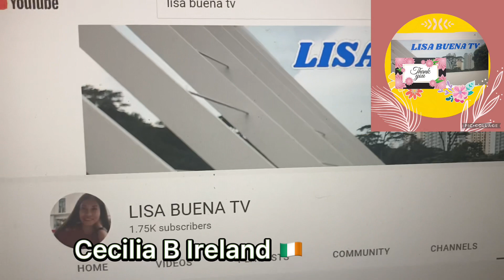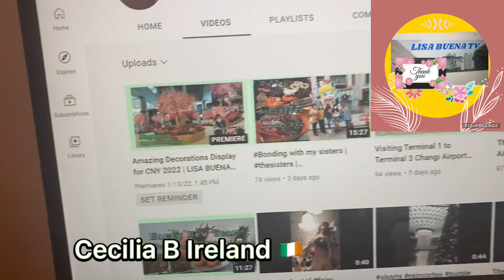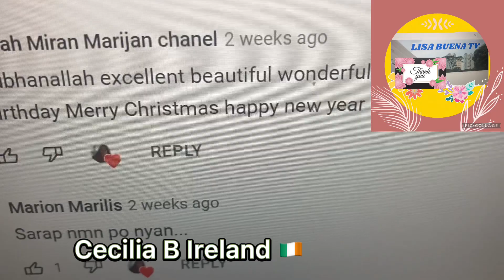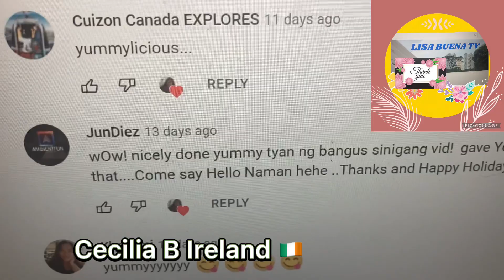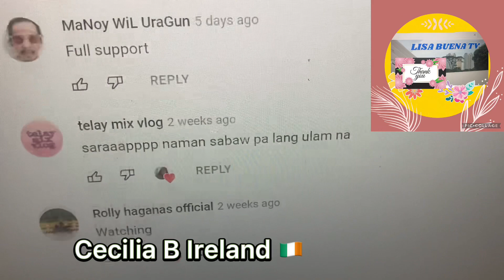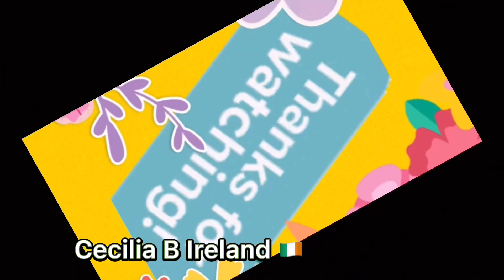ireland A NATURE LOVER AND A DOG LOVER from SINGAPORE 🇸🇬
I’m featuring another supportive member from Singapore.